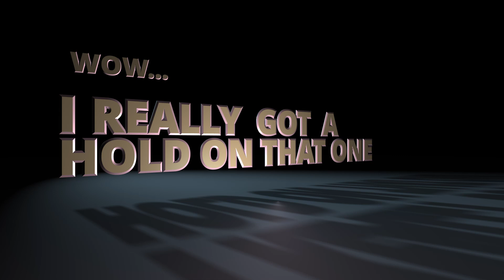Trimming trees with RC Airplane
Weather has been crazy lately, so this has been the first opportunity to fly unfortunately.